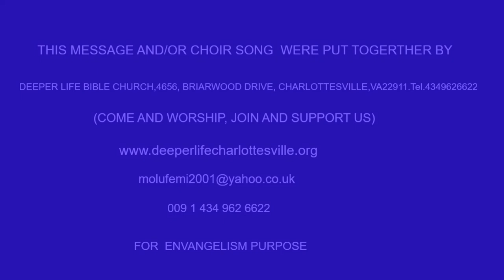CHRIST SUPREME SACRIFICE FOR OUR SANTIFICATION PAS W F KUMUYI